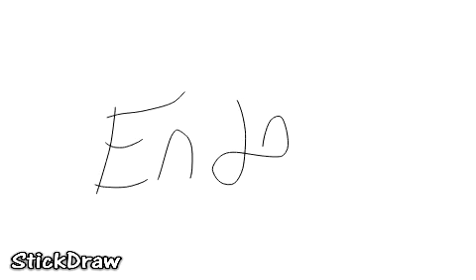The goat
I made this one a little more different than usual